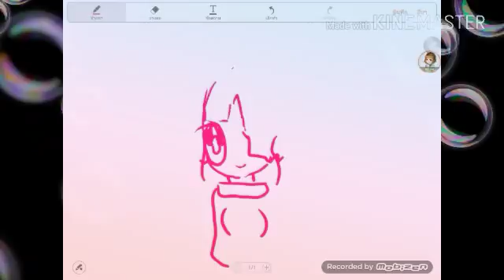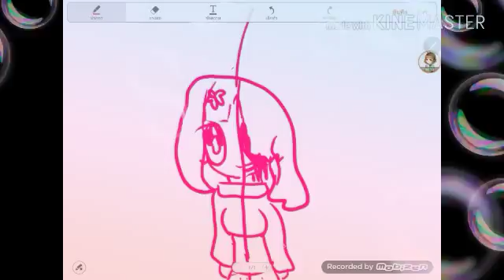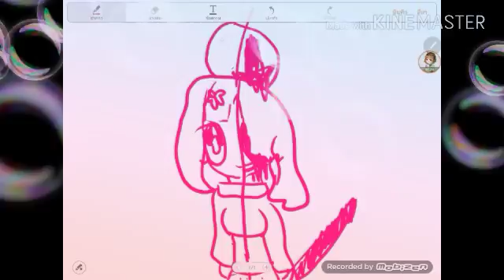🖌 "SPEED PAINT "2 🖌วาด betty